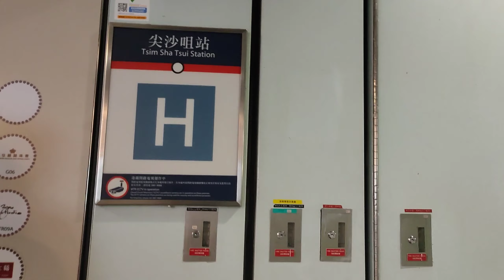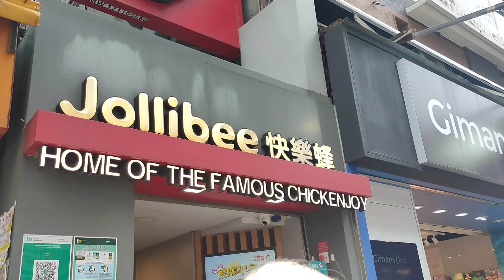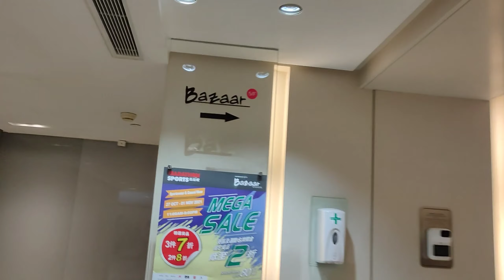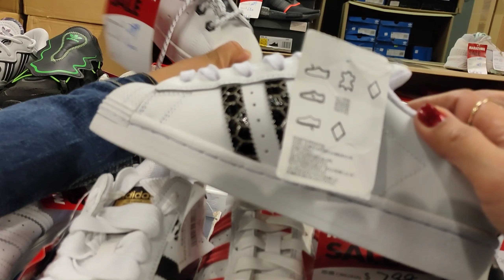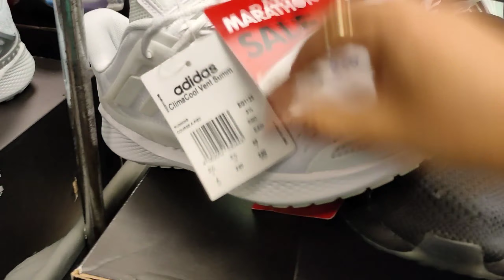HARBOUR CITY BAZAAR | Sandra DT